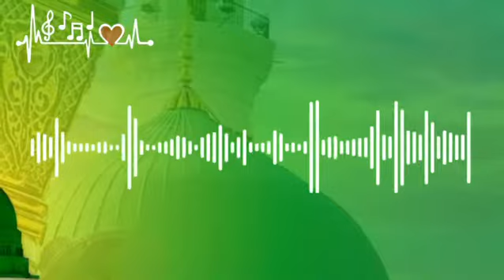Bienvenue au mois de la naisse du Sayyiduna RasuluLLaah (paix sur lui)